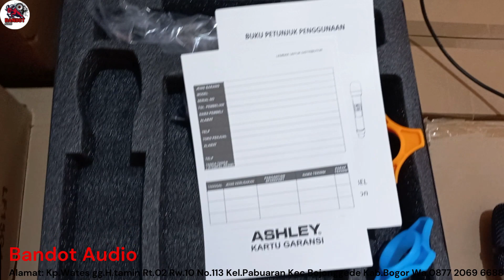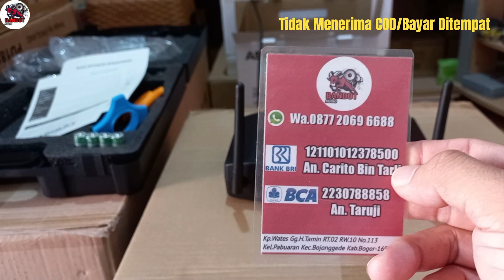Test Kemampuan Jarak Mic Wireless ashley Perfection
Info Order : Wa.087720696688

Kunjungi alamat Kami di : Jl. Albusyro, Jl. Kp. Wates Gg. H. Tamin, RT.02/RW.10 No.113, Kel.Pabuaran, kec.bojonggede, Kabupaten Bogor, Jawa Barat 16920